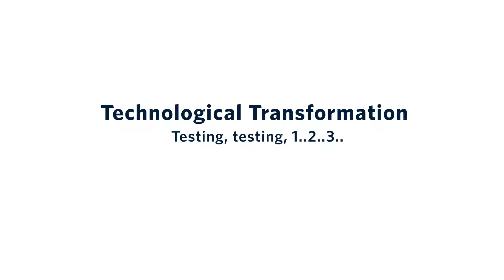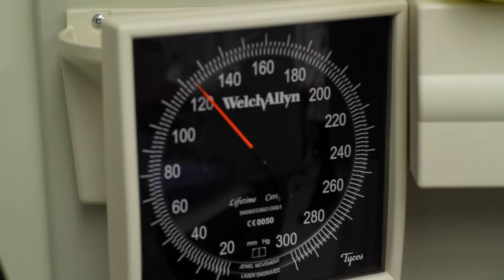Technological Transformation: Testing, testing..1..2..3..